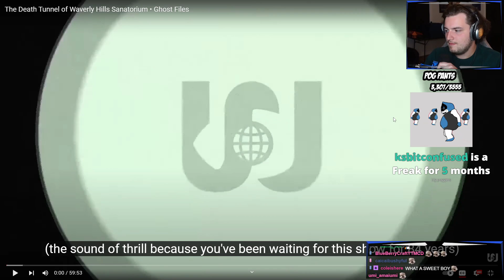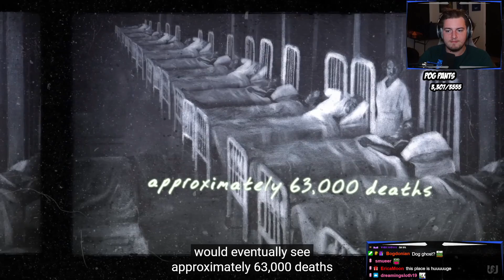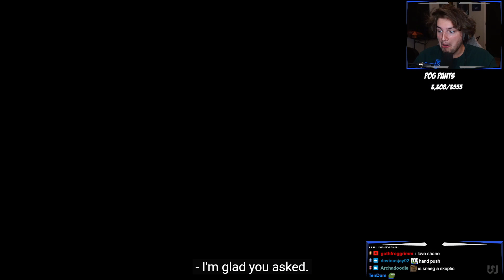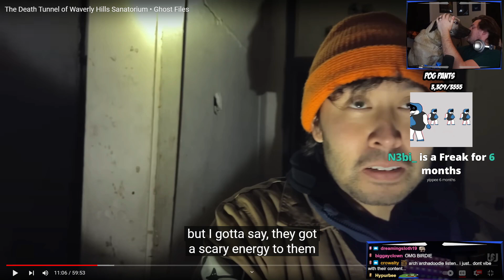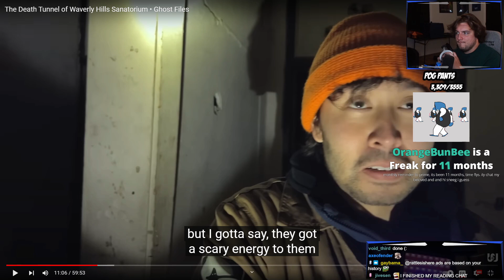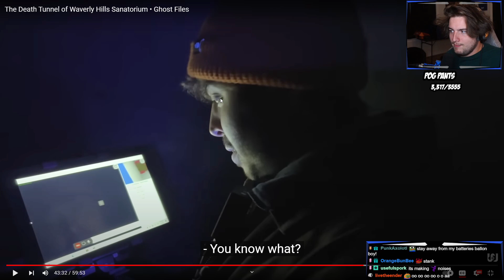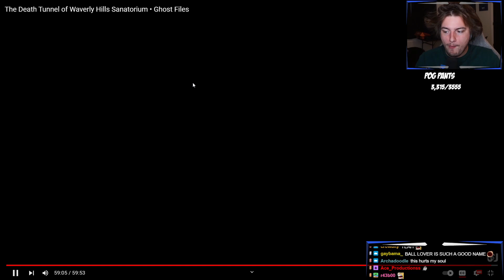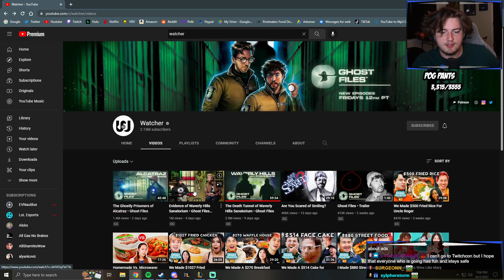Sneegsnag REACTS to Ghost Files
IT'S TIME FOR THE RARE SNEEGSNAG REACT ANDY CONTENT!